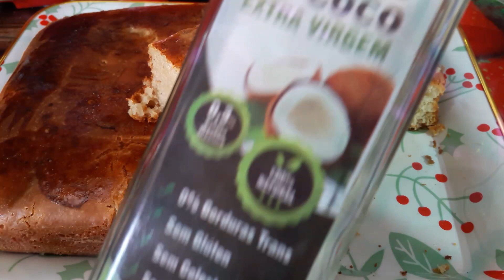pão caseiro de massa mole🍞☕// pão caseiro de liquidificador!!🍞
@SALVADOR BA

INGREDIENTES:
400 g de farinha de trigo1
250 ml de leite integral temperatura ambiente
pacotinho de fermento para pão
duas colher de açúcar
uma colher de chá Rasa de sal
um ovo

Deus abençoe que de tudo certo em nome de Jesus Cristo Amém